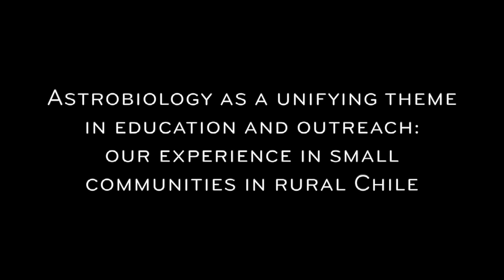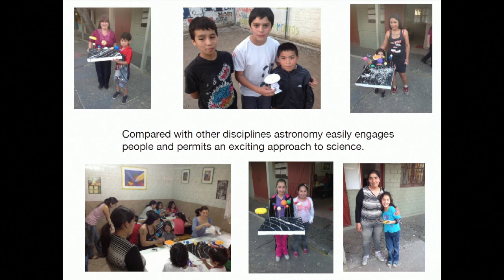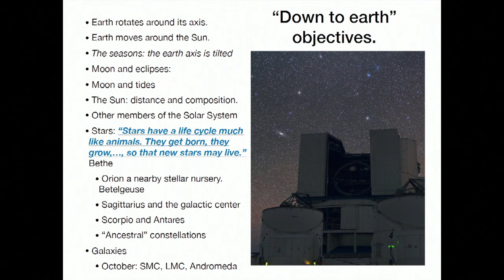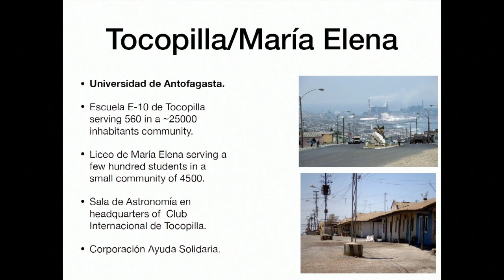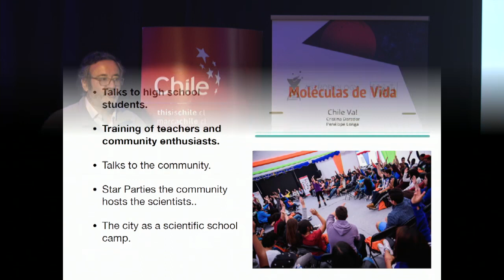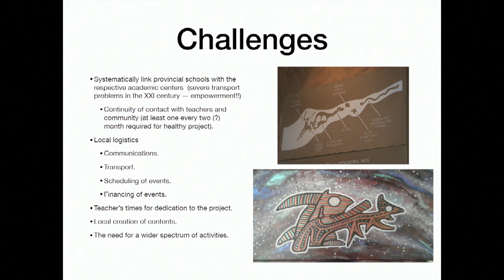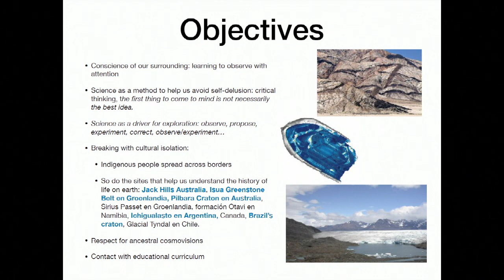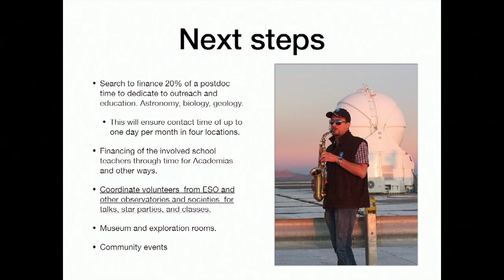ASTROBIOLOGY AS A UNIFYING THEME IN EDUCATION AND OUTREACH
Astrobiology 2017 by Fernando Selman